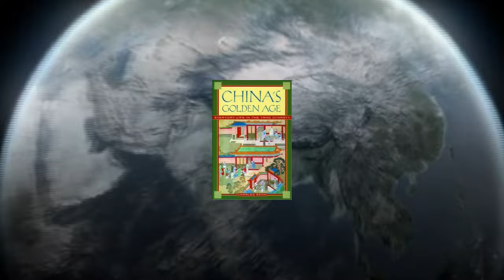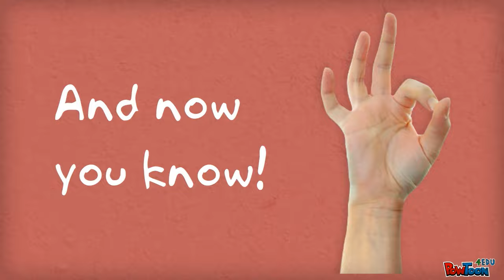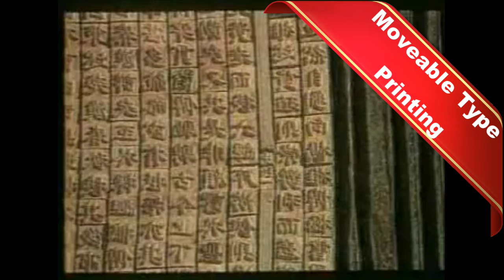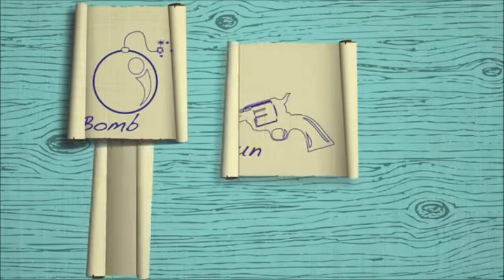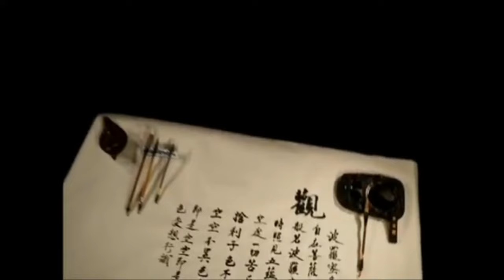Ch. 12 sec. 1 Textbook Talkie: Tang & Song Dynasties Stuff